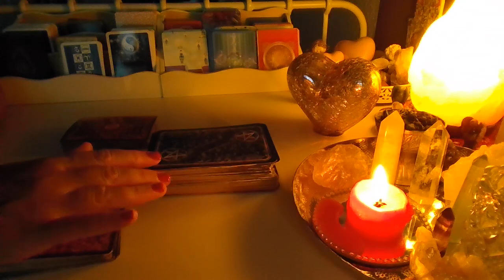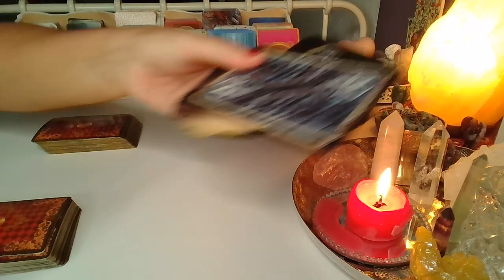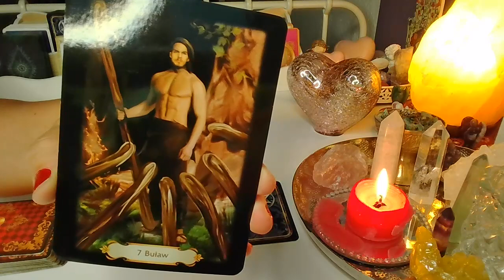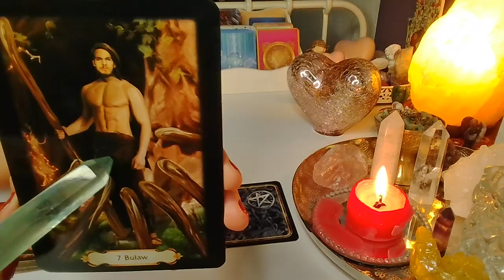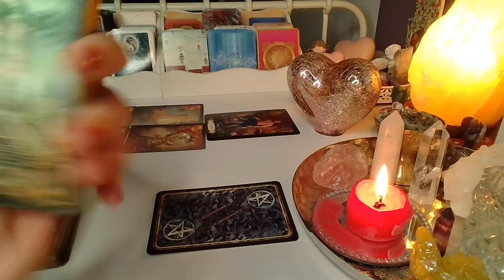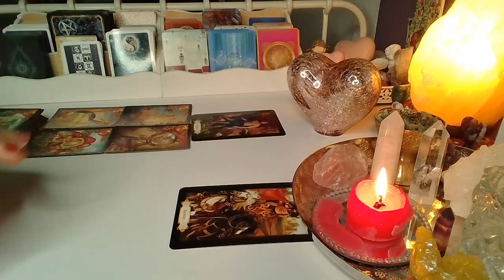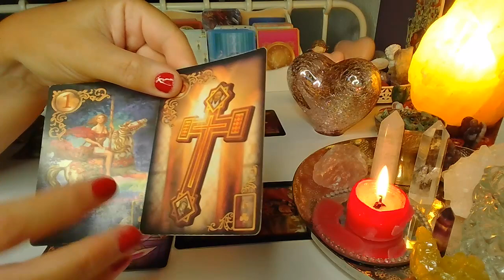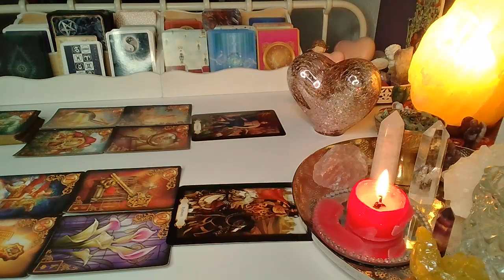ORAKEL ❤️ CO WYDARZY SIE WKRóTCE? ❤️ Karty LENORMANDA+TAROTA ❤️ wrozby porady magia ❤️